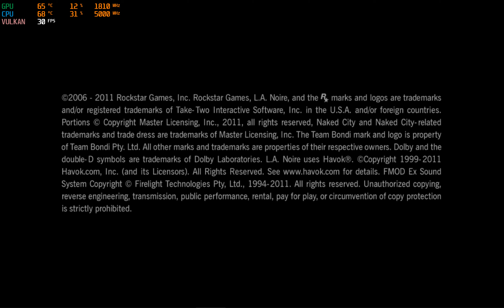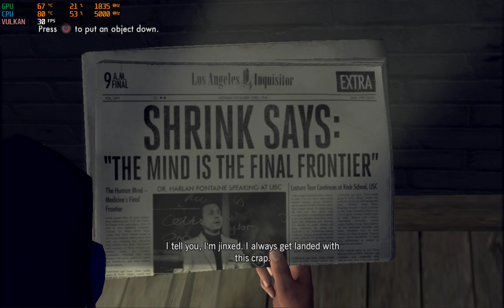L.A. Noire Ingame ! | RPCS3 | New PR:Implement MFC_SDCRZ_CMD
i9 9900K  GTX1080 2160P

WIP:SPU MFC: Fix SN interrupts, Implement MFC_SDCRZ_CMD

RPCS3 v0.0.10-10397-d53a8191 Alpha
PPU Decoder: Interpreter (fast)
SPU Decoder: Recompiler (LLVM)
Lib Loader: Load automatic and manual selection
Load libraries: libvdec.sprx
SPU Block Size: Mega
SPU Cache: true
Enable TSX:true
Enable thread scheduler: true
SPU loop detection: true
Enable Audio Buffering: true
PPU LLVM Accurate Vector NaN values: false
LLVM Accurate DFMA: true
Renderer: Vulkan
MSAA: false
Resolution Scale: 100
Relaxed ZCULL Sync: true
Driver Wake-Up Delay: 150

PS3 GAME/BLUS30898/L.A. Noire/L.A. Noire Complete Edition